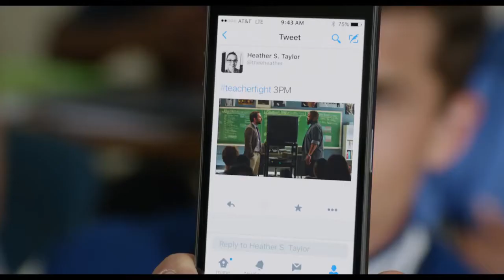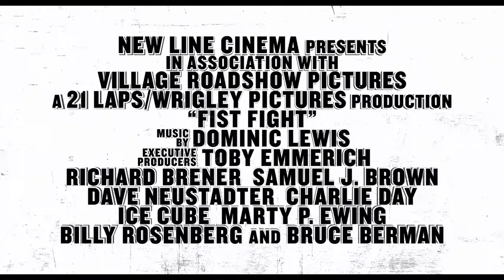Fist Fight - Official Trailer #2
Synopsis-
On the last day of school, right on Senior Prank Day in Roosevelt High, things don’t look good for meek English teacher Andy Campbell, who feels exceptionally expendable facing a bleak future in front of severe job cuts, just before the year’s new school season. But soon, things will go from bad to worse when feeble Campbell will infuriate the scary hot-headed history teacher Ron Strickland, who in turn, he will challenge him in an old-school, no-holds-barred, mano-a-mano throwdown in front of everybody, in the parking lot after school. Inevitably, now that the fight is on, no excuses, no regrets, and certainly no talking sense into Strickland, is going to save Campbell who needs to face the consequences of his actions and pay the heavy price. After all, snitches get stitches.